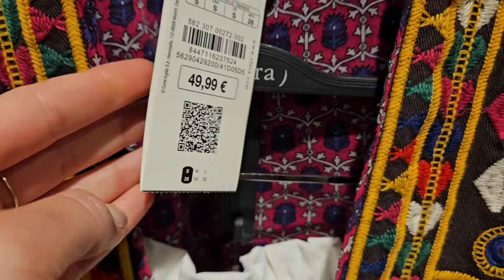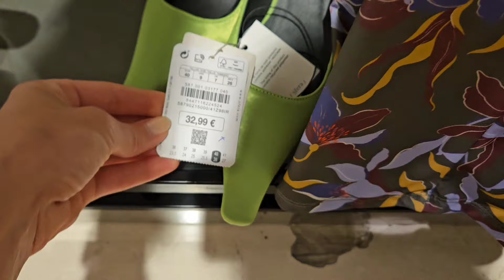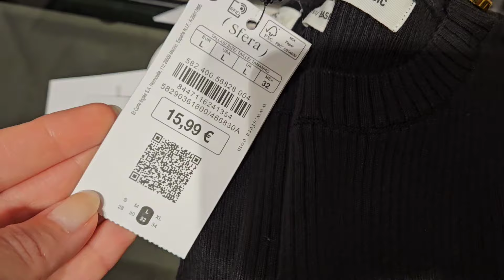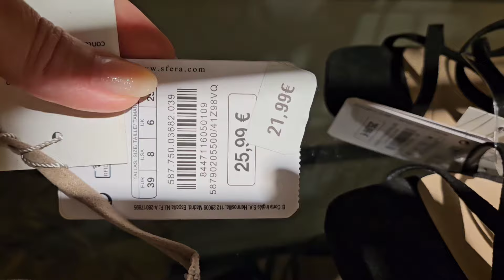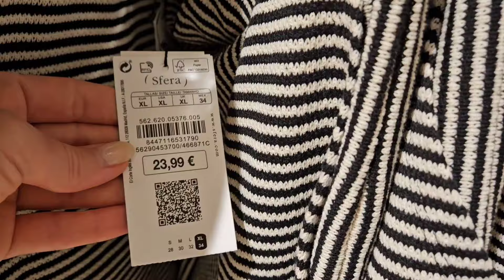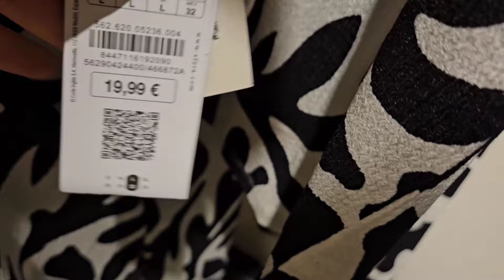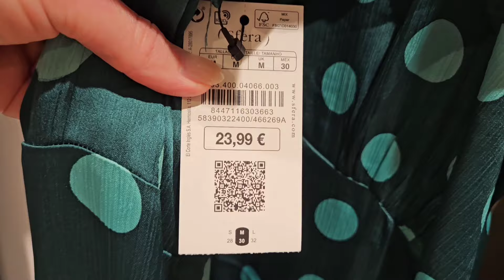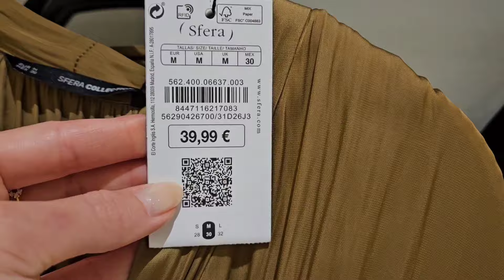Sfera NOVEDADES Nueva Colección Outfits Nueva Temporada MODA Tendencias OTOÑO Básicos de Armario